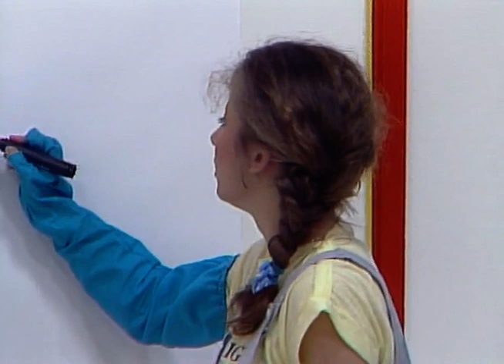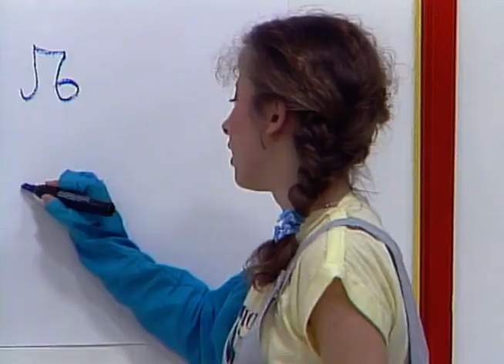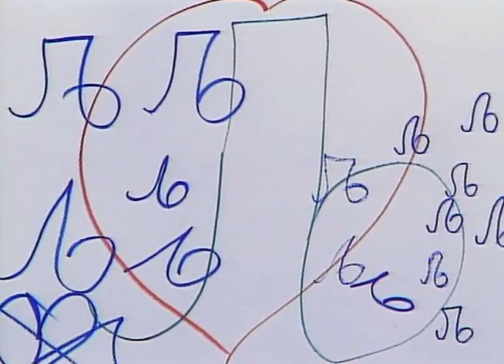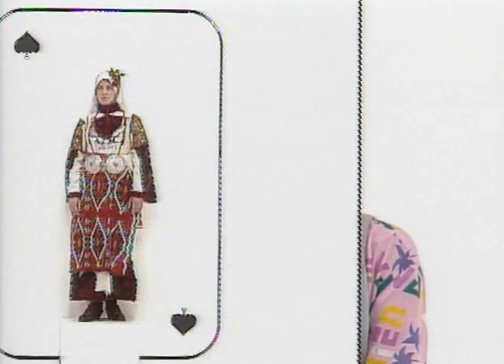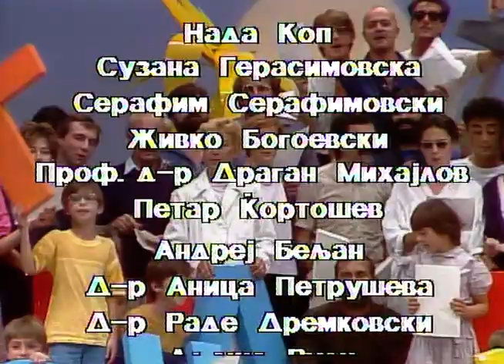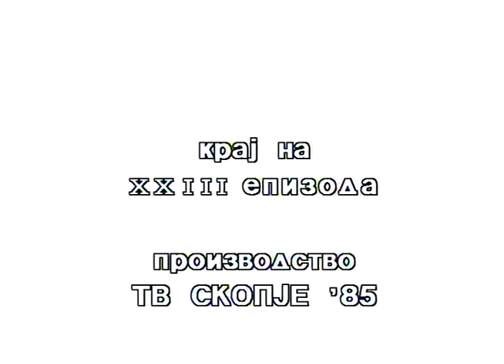Бушава азбука - Љ